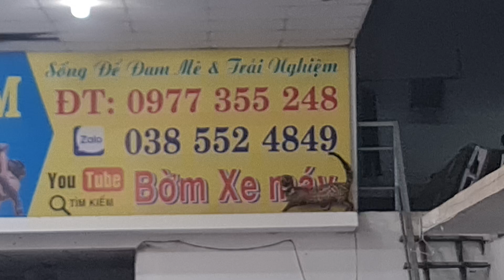Quý khách quan tâm mẫu xe này liên hệ qua cửa hàng để được hỗ trợ ạ lh zola 038*552*4849